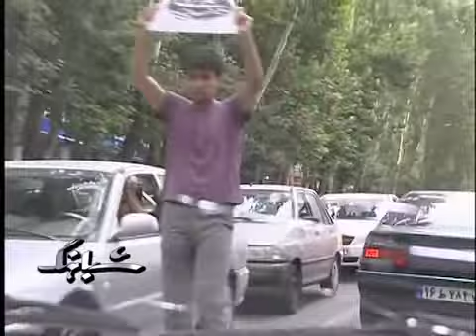انتشار تمبرهایی در آمریکا در حمایت از جنبش سبز ایران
سهیل توکلی ؛ نقاش و گرافیست ساکن نیویورک مجموعه تمبرهایی را در حمایت از جنبش آزادیخواهی مردم ایران منتشر کرد. او در گفتگو با بهنود مکری در اینباره توضیحاتی داد